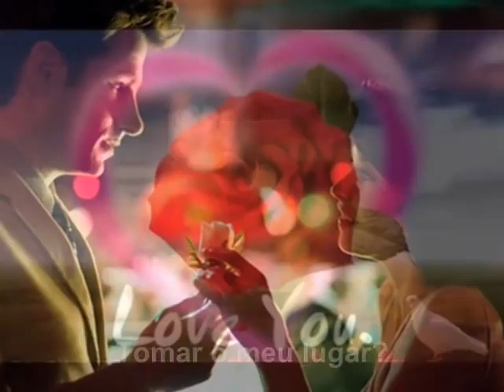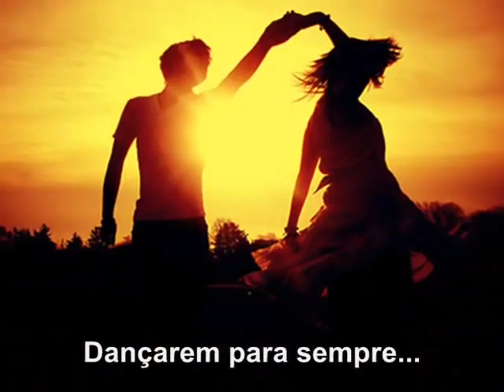Rainier Hoeglmeier Just A Little Love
Trilha Sonora  da novela   Fera Radical